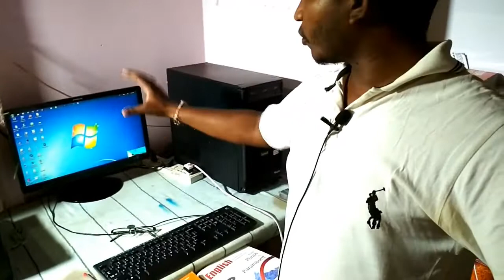Channel Monetize // $ || setup tour || मैं अपनी वीडियो कैसे बनाता हूँ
स्वागत है एक बार फिर से आपका आपके अपने यूट्यूब चैनल और भी मन रतीराम में और जैसा की आप लोगों को पता है दोस्तों यूट्यूब चैनल चालू करने से पहले हर व्यक्ति का सपना होता है कि एक दिन उसका चैनल भी मोनेटाइज होगा दोस्तों उसी तरह आप लोगों के प्यार की वजह से हमने बहुत ही जल्द अपने मोनेटाइजेशन कि जो भी पॉलिसी थी वह पूरी कर ली और हमारा मोनेटाइज पूरा हो चुका है तो आज की वीडियो में हम बात करेंगे कि किस तरीके से मैं अपनी वीडियो बनाता हूं क्या मेरा सेट है कौन-कौन से डिवाइस में यूज में लेता हूं कैसे मैं एडिट करता हूं कैसे वीडियो सूट करता हूं तो यूट्यूब चैनल और भी आपस में जानकारी प्राप्त करेंगे दोस्तों